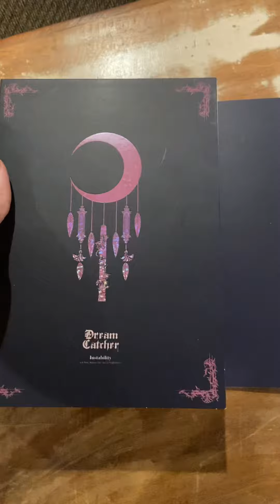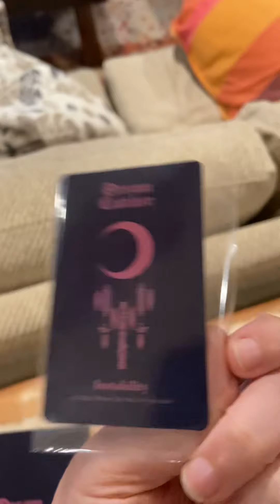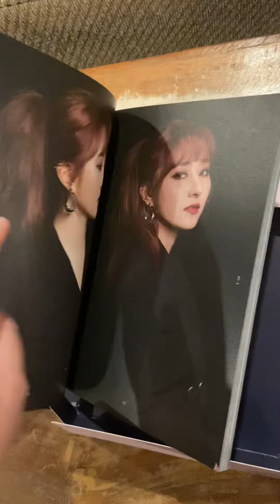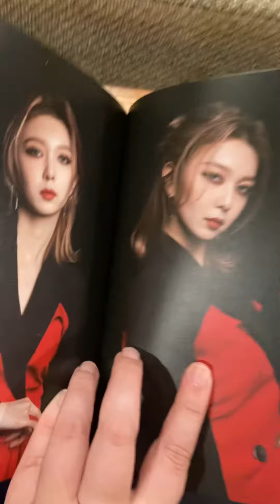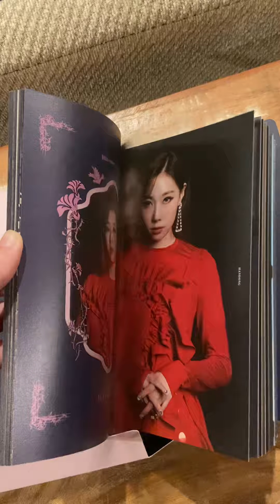Dreamcatcher- End of Nightmare (Instability ver) unboxing